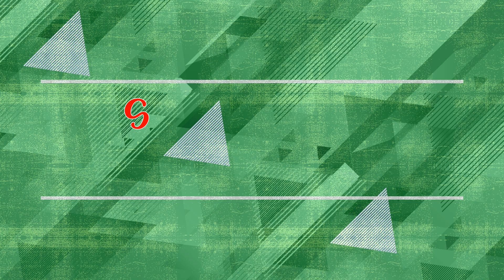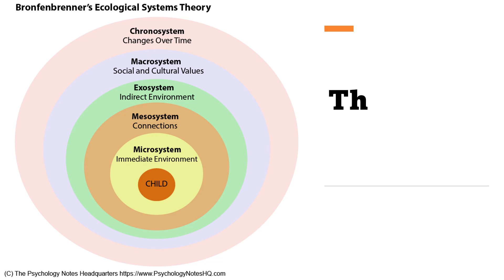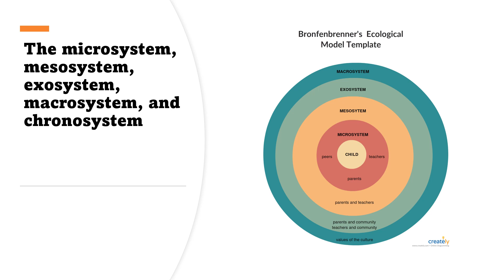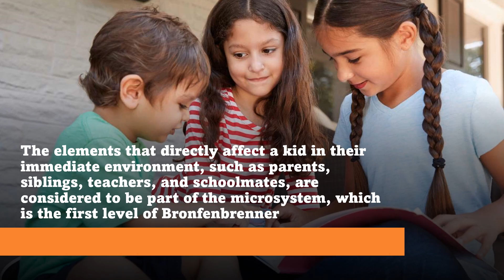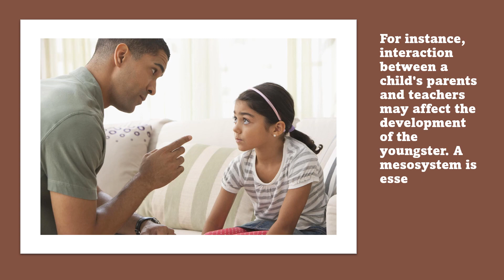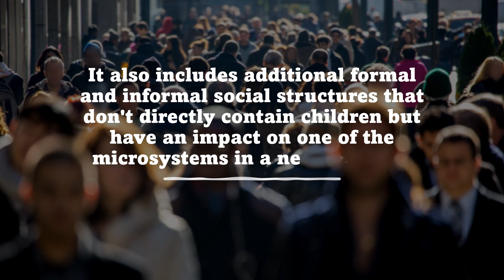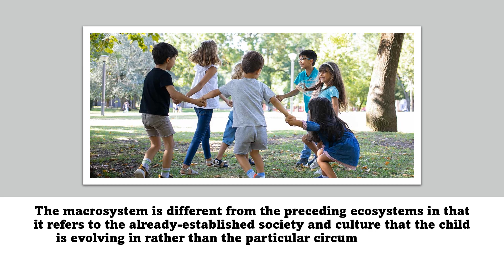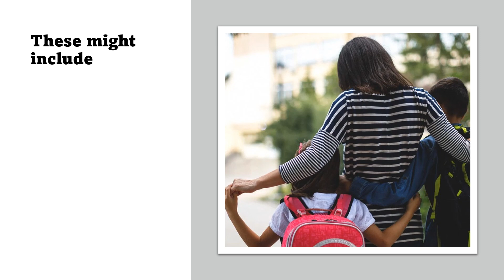Ecological Systems Theory (Bronfenbrenner)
Ecological Systems Theory by Urie Bronfenbrenner